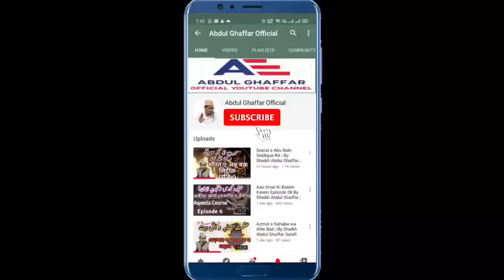Seerat Course Episode 15 Teacher Sheikh Abdul Ghaffar Salafi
Seerat Course Episode 15 Teacher Abdul Ghaffar Salafi

 سیرت کورس ایپی سوڈ 15  شیخ عبدالغفار سلفی

Al-Raheequl Makhtum urdu pdf link

Al-Raheequl Makhtum in roman urdu

Seerat Course Episode 15

Is episode ke aham points :

1. Hajjatul Wadaa
2. Nabi saw Ka Safar e Aakhirat
3. Nabi saw ki Biwiyan
4. Nabi saw ka Huliyah (Physical Appearance) aur Akhkaq

سیرت کورس ایپی سوڈ 15

اس ایپی سوڈ کے اہم پوائنٹس :

1. حجۃ الوداع
2. نبی صلی اللہ علیہ وسلم کا سفر آخرت
3. نبی صلی اللہ علیہ وسلم کی بیویاں
4. نبی صلی اللہ علیہ وسلم کا حلیہ اور اخلاق

Editing By Abdul Aziz